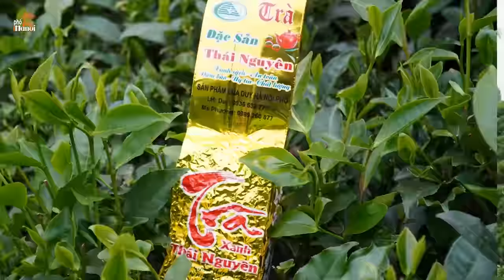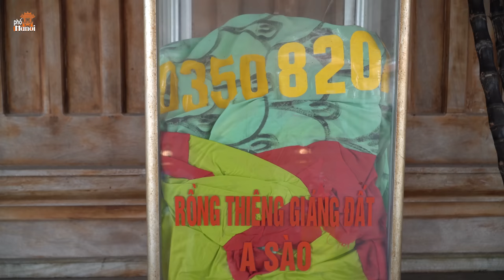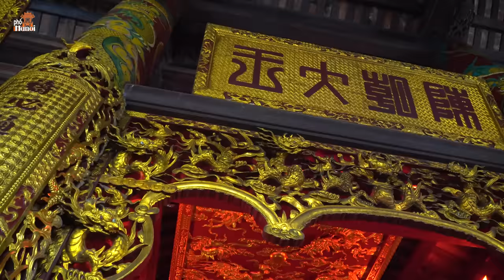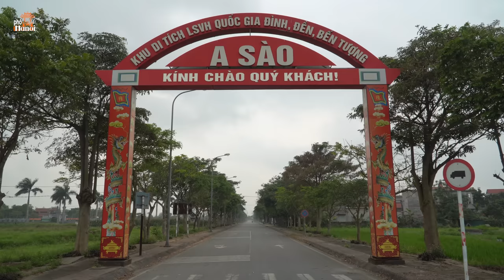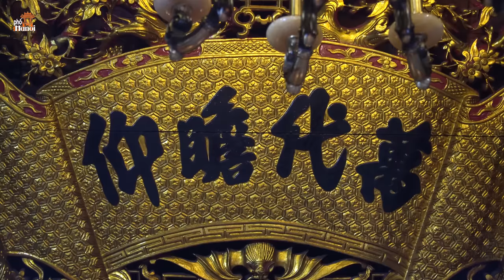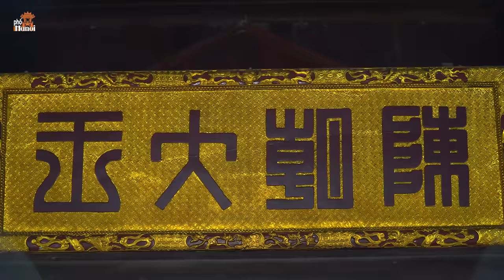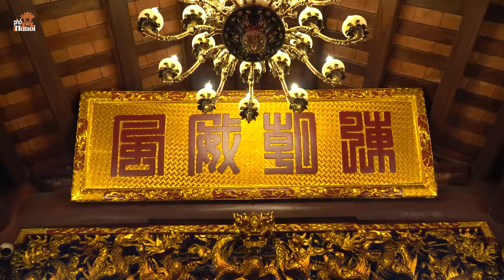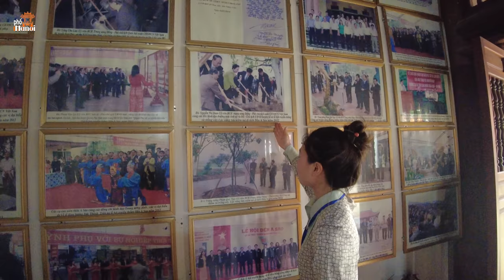Tượng cổ tạc khi Trần Hưng Đạo còn sống tại đền A Sào hé lộ chân thực chân dung vĩ nhân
Hà Nội Phố: Tượng cổ tạc khi Trần Hưng Đạo còn sống tại đền A Sào hé lộ chân thực chân dung vĩ nhân hnpm A Sào có tên gốc là A Cảo, một vùng đất nằm ven sông Hóa (nay thuộc xã An Thái, huyện Quỳnh Phụ, tỉnh Thái Bình). Một vùng đất cổ, hội tụ khí thiêng sông biển, địa thế hiểm yếu, nên đã được Triều Trần chọn làm thái ấp của Phụng Càn Vương Trần Liễu, thân phụ của Trần Quốc Tuấn)
Khi đó, A Sào đã trở thành địa danh với ý nghĩa là “cái ổ, cái tổ” của nhà Trần. Theo sử sách ghi chép lại, Trần Quốc Tuấn được triều đình giao trọng trách xây dựng lực lượng quân sự cùng hệ thống kho tàng tích trữ binh lương. Nhân dân khắp vùng ùn ùn mang thóc gạo mong được góp công, góp của cùng Triều đình đánh giặc. Đến mức, các kho ở Mễ Thương, kho nào, kho nấy đầy ắp, phải làm thêm nhiều kho khác. “Thực túc binh cường”, hệ thống kho lương thảo, vũ khí ở A Sào đã trở thành hậu cứ vững chắc cùng với Long Hưng (Hưng Hà) tạo nên tiềm lực hậu cần to lớn cho đại binh nhà Trần đủ sức kháng chiến đánh tan giặc Nguyên - Mông.

Sau hơn 700 năm, nơi này vẫn còn khắc ghi các dấu tích kho lương gắn liền với các làng xã, như làng Mễ Thương (kho gạo), A Mễ (nơi để gạo của nhà Trần), Đại Nẫm (kho thóc lớn), làng Am Qua (kho gươm)...